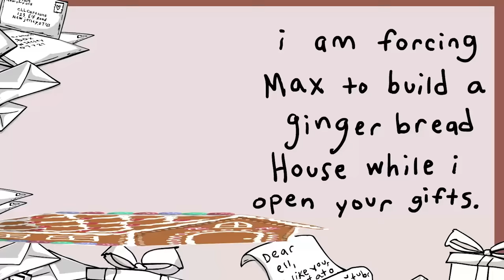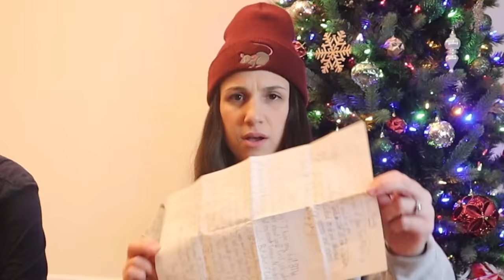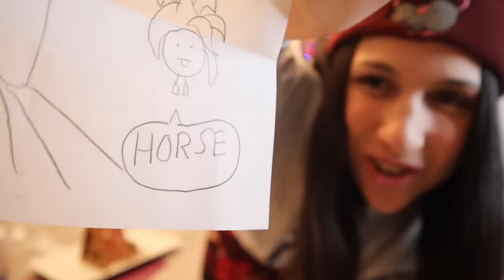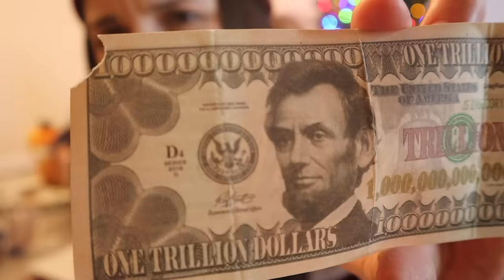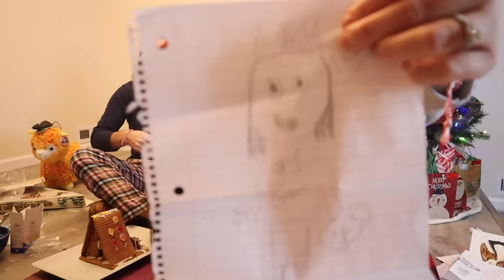My CREEPY first Fan Mail Experience (SOMEONE SENT ME BLOOD)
🥰🥰  Your packages were FREAKING AMAZING and funny and full of love.

favorite thing I opened today!!! ..or just comment the word "pie" 🥧 😳

Thank you for supporting me and every single one of my silly videos. You guys mean the world to me. Ring that "ell bell" 🔔 *BING* so you WON'T miss the next NEW storytime!

HI I'M ELL. 🐀 i have a pet rat named Sweet Potato... he likes most people. so he'd probably like you too.

This is where i LIVE Stream randomly + fun uploads 🍕 🍕 🍕

I also might be able to put it at the end of my next video... 👀

1.) When you post your fan-art picture on your Instagram or Twitter, make sure to put hashtag, eLLcartoonsFanArt somewhere in the caption, that way I can find it easily.

▶ More socials you can GO FOLLOW!!!

JUST WATCH ANOTHER ONE nowwww? 🙃